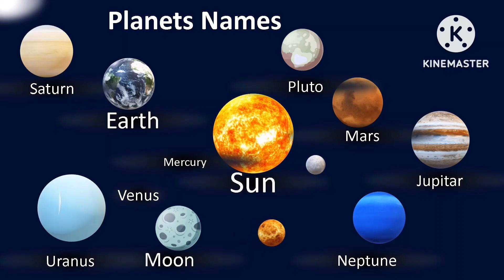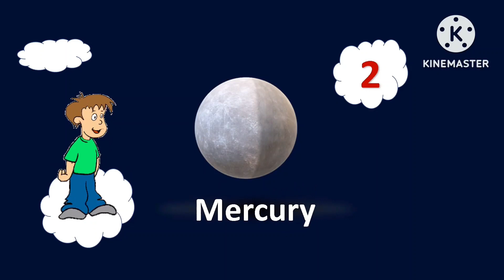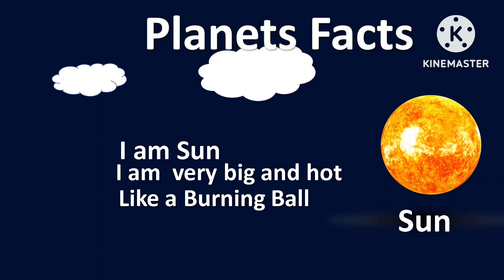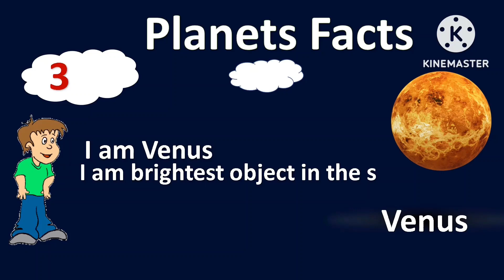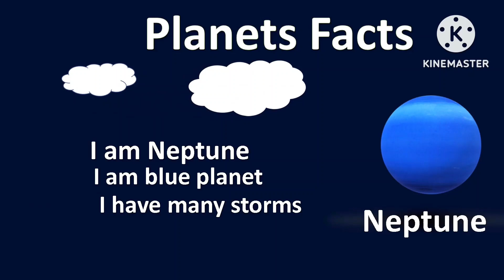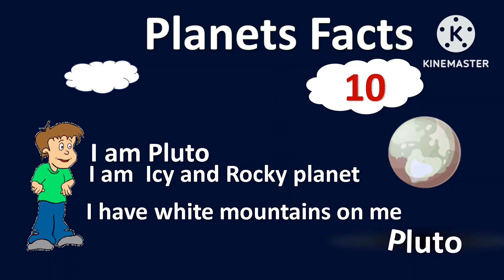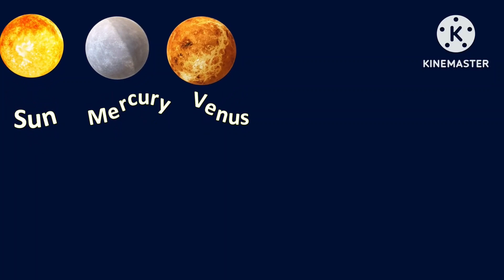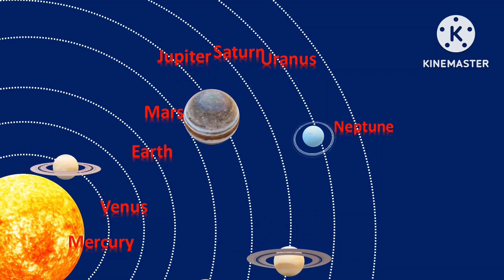Solar syatem Learning For kids/Kids Learn Solar system/Preschool Learning Videos For toddlers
Hi tiny buddies kids
today we are uploading a new video of learning solar system for kidsWe made videos in a animated and simple way so kids can understand easily and learn quickly
if you really like my videos please share some love and support to my channel